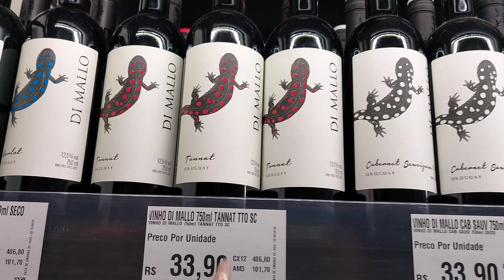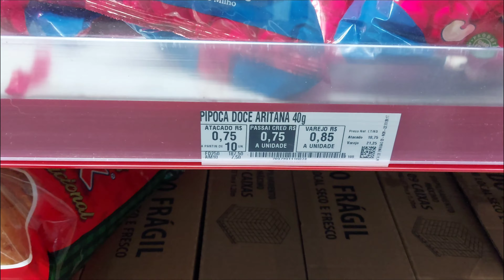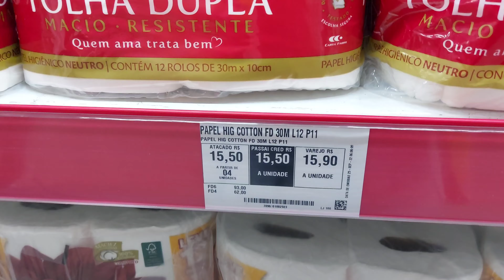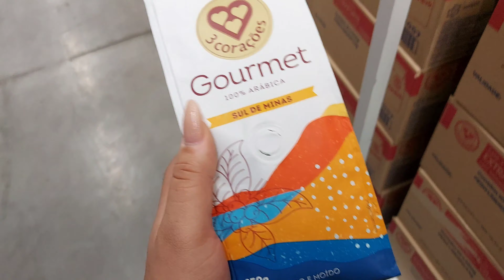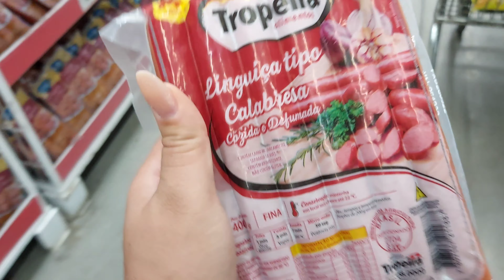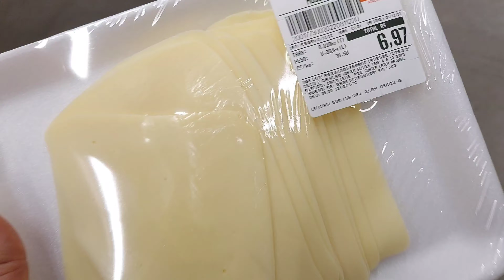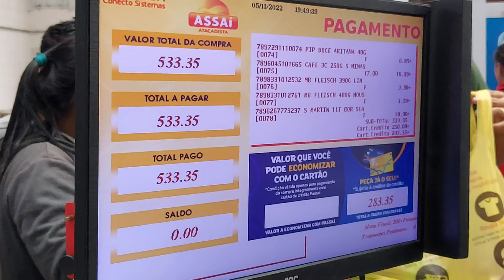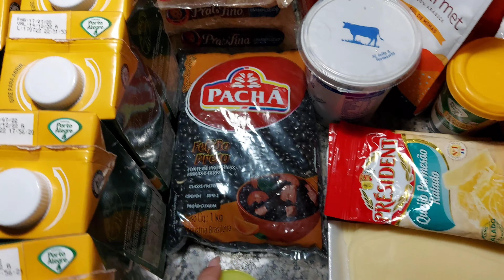COMPRAS DO MÊS em um supermercado que NUNCA FOMOS! (MELHOR ATACADO!)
E aí meus chegados! No vídeo de hoje fizemos as COMPRAS DO MÊS em um supermercado que NUNCA FOMOS! (MELHOR ATACADO!) Fiquei CHOCADA com os preços! Vocês também vão se surpreender! O objetivo era economizar, será que conseguimos? Espero que gostem!